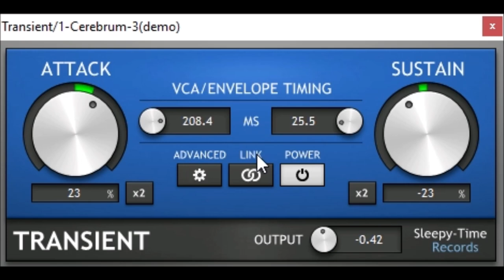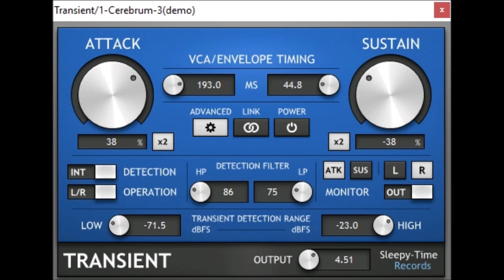TRANSIENT by Sleepy-Time DSP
Transient is a unique transient shaper VST plugin which works by detecting quick changes in the incoming signal regardless of its amplitude level. The plugin was an entry in KVR Developer Challenge 2012

sleepy-Time DSP - Legacy Bundle
Contains: MonoChannel, StereoChannel, Crosstalk2, Transient, DualPanner, and Polarity.

or try adding these original old weblinks to the webarchive way back machine.

my older video of this plugin